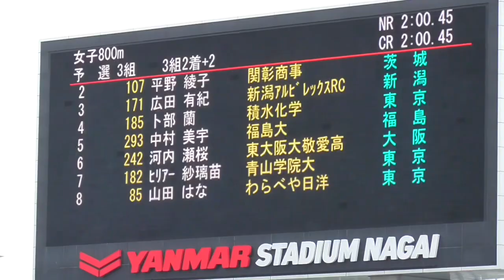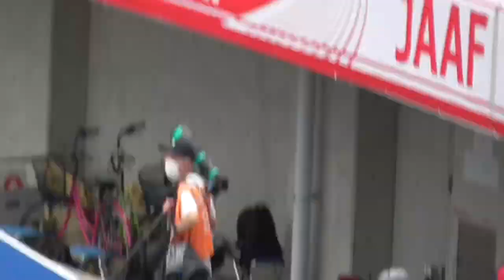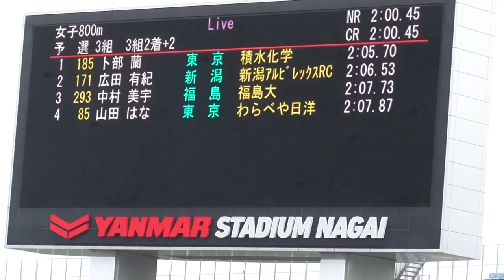卜部 蘭/女子800ｍ予選3組 日本選手権陸上2021